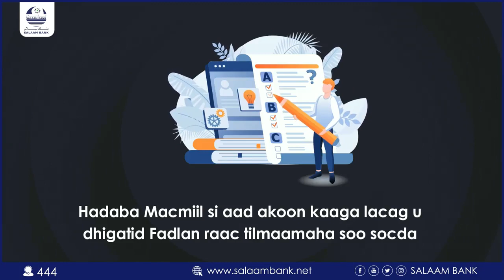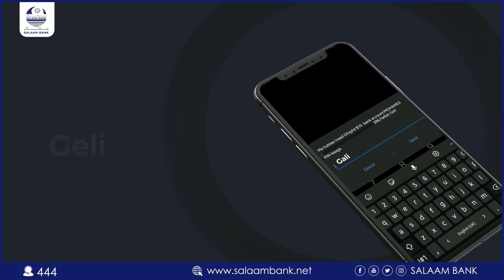Yasiin Axmed cali Dadkani wuxuu u dhimanayaa Calanka soomaliya